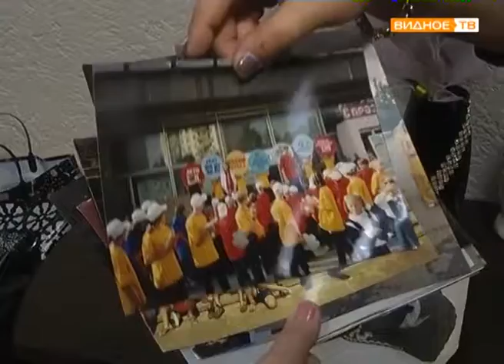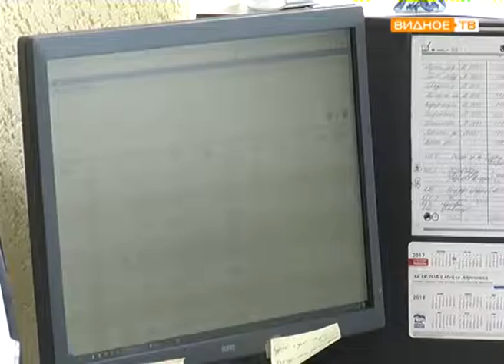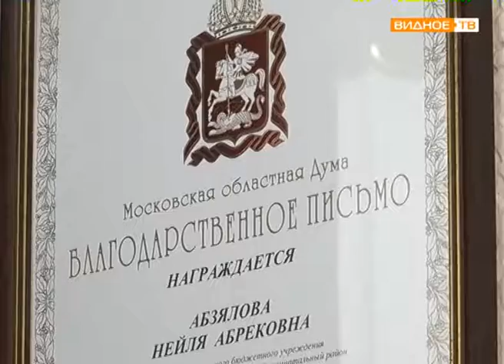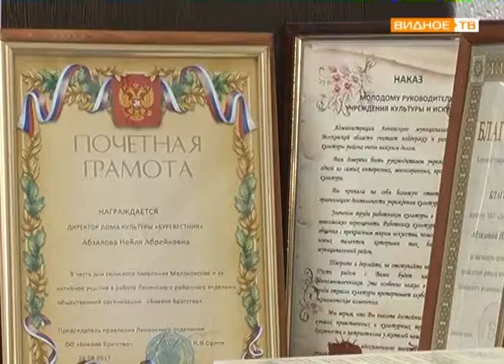"Культурный код" - Нейля Абзялова, директор ДК "Буревестник"